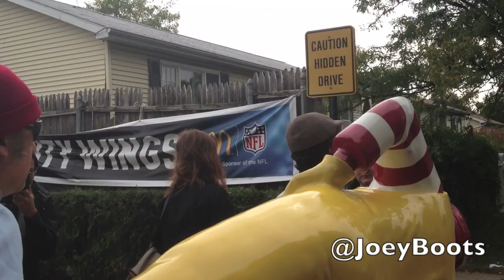Banksy hits the Boogie Down Bronx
Was Downtown Manhattan when I saw the new Banksy on my instagram and people were giving the addy as Westchester Avenue in the South Bronx - got on a train and when I got there nothing but other photographers and fans milling about - then we got where it was at another McDonalds a little over a mile away - a guy with a car took me and a photographer from the London Times for $10.00 each haha - got to the spot on Boston Rd. at Seabury and there was a small crowd gathered taking photos - I gotta admit I was kinda excited as if I had been on a treasure hunt - then after being there about ten minutes they broke it down and loaded it in to a van and took off for another Mickey Dees - awesome surprise appearance by Bronx Borough President Ruben Diaz with some Bronx history.